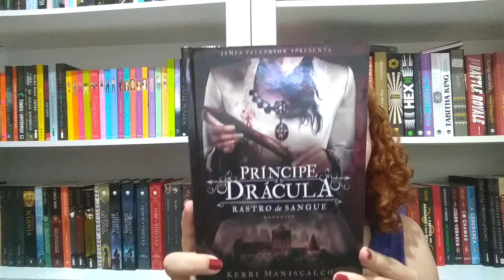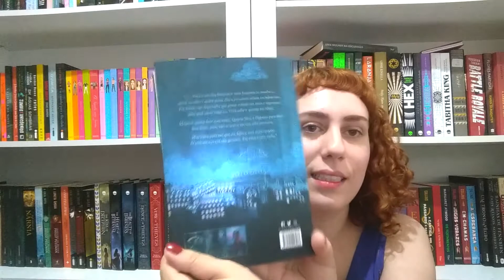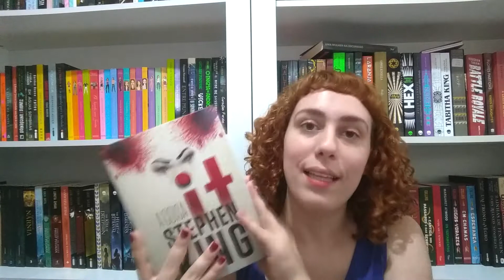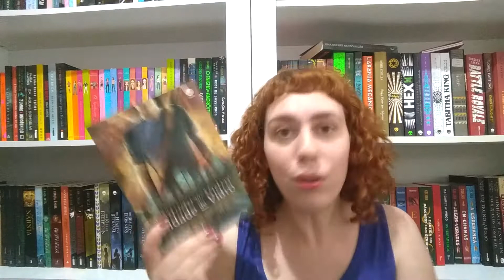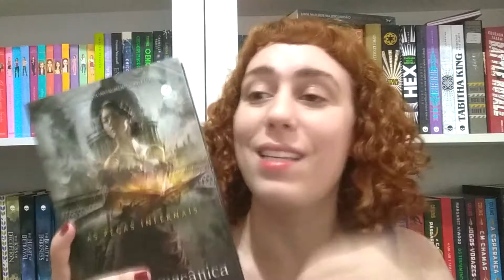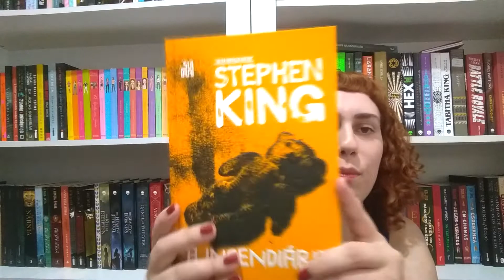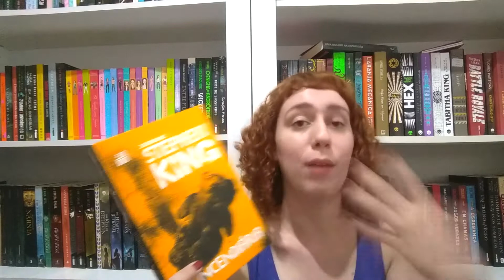BOOK HAUL NOVEMBRO/DEZEMBRO 2020 | Baú Literário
Os últimos livros novos de 2020!

▶Se você quiser comprar algum livro, saiba que se utilizar esses links aqui embaixo você estará ajudando imensamente o canal!
ATENÇÃO: Toda a operação tem que ser feita na MESMA ABA em que abriu o link, para que de fato funcione. Caso você abra uma aba diferente, já não funciona mais. O valor do produto não é alterado para mais, nem para menos.
➟ Link Geral

➟ Minha LISTA DE LIVROS DESEJADOS (Amazon - chega direto aqui em casa):
Desejados Stephen King